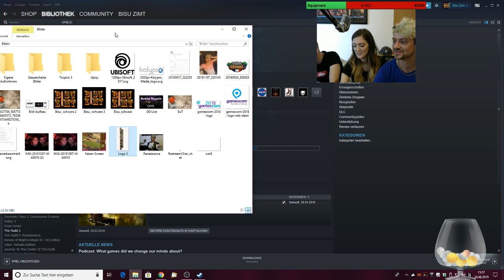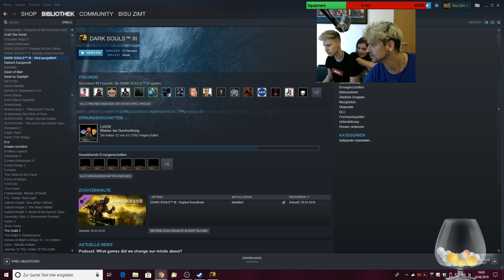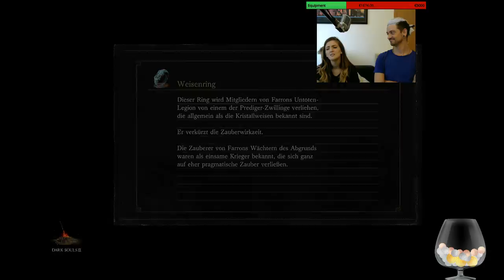Lilo Pulver und Aljona zu Besuch bei Bisu Zimt [German / Deutsch]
Wir färben die Haare und spielen Dark Souls. Was gibt's besseres?!

Entwickelt von / Veröffentlicht von:
From Software; Bandai Namco

Gespielt von:
Pulver und Aljona